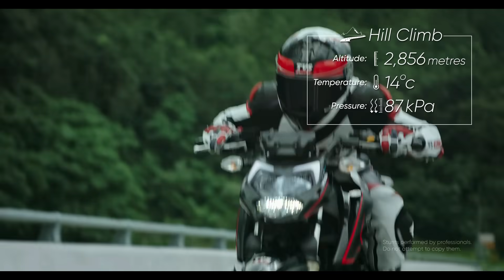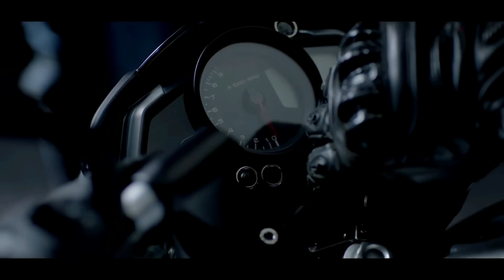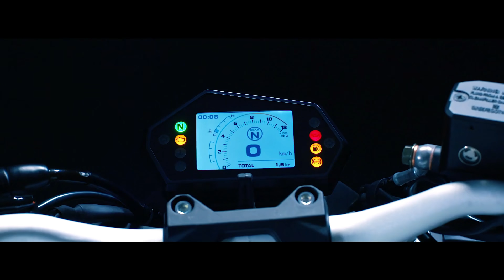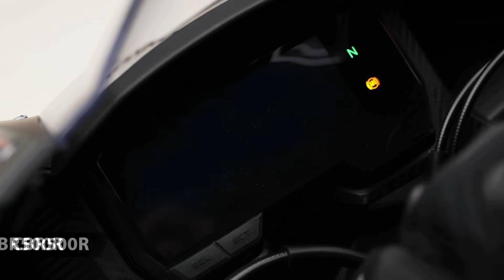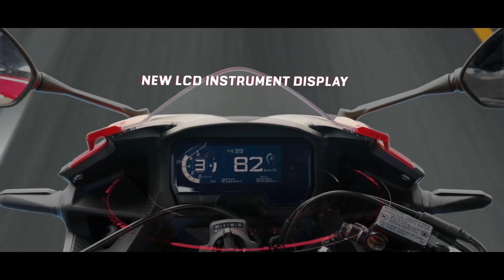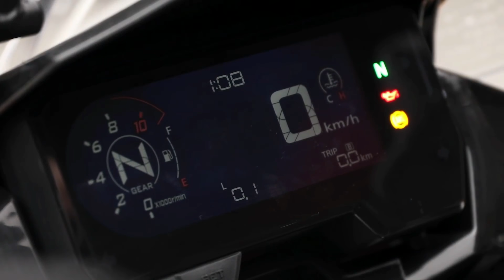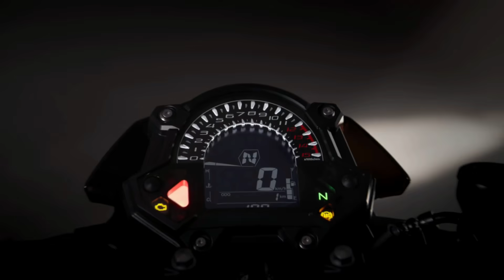2021 Upcoming Top 10 Bikes in India | Confirmed Upcoming Bikes 2021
Top 10 | Upcoming Bikes in India 2021 | Confirmed Upcoming Bikes 2021| 2021 Upcoming Bikes

Top 10 Upcoming Bikes of Honda, Hero Motocorp, KTM, Bajaj, TVS, Kawasaki